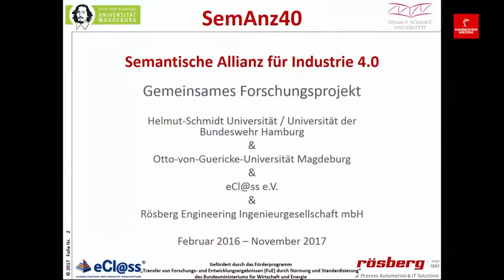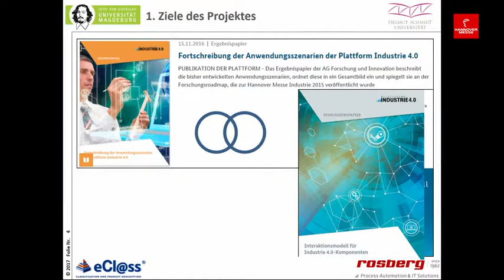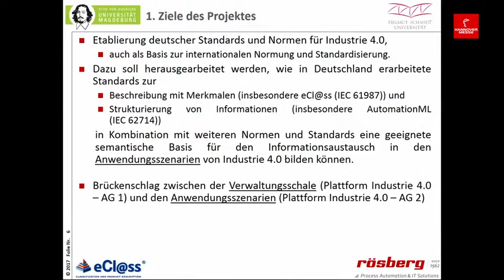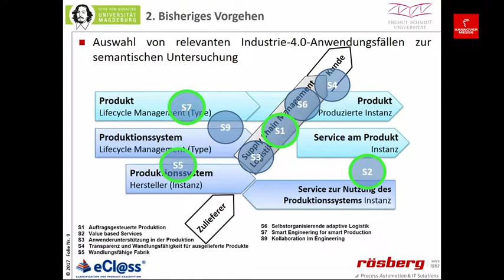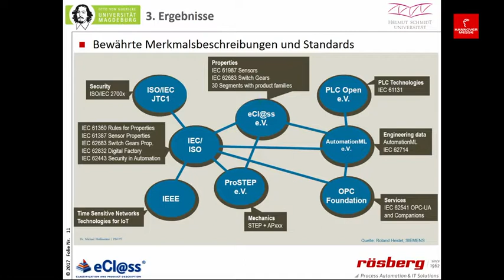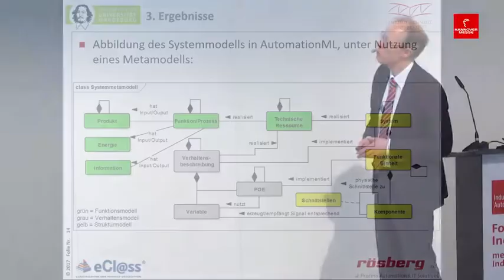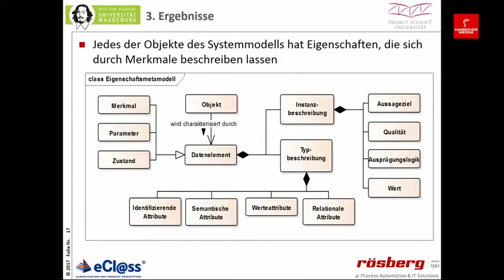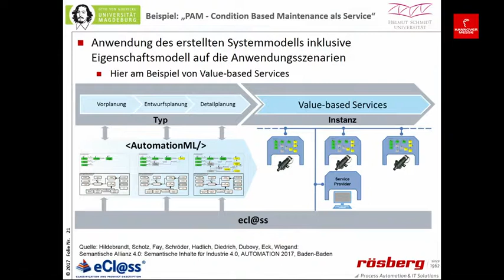Keynote Prof. Dr.-Ing. Alexander Fay, Helmut-Schmidt-Universität Hamburg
Forum Industrie 4.0: Vortrag zum Thema "SemAnz40 - Semantische Allianz für Industrie 4.0".

Folgen Sie uns auch in den sozialen Medien und bleiben Sie immer bestens informiert: